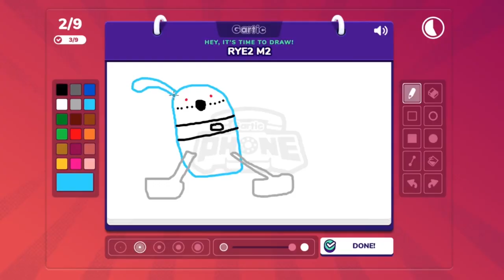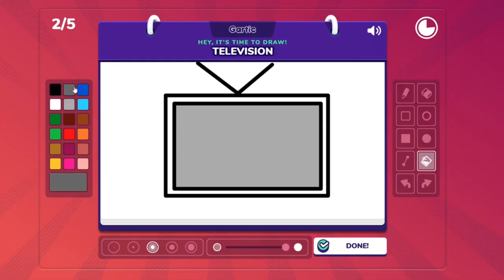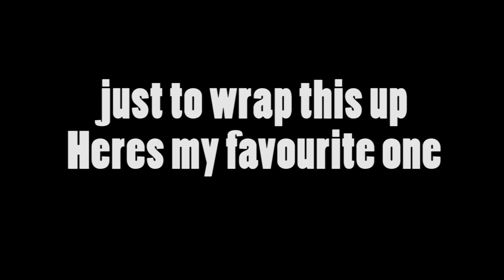Rye-Rye 99 Out Of Context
Just wow